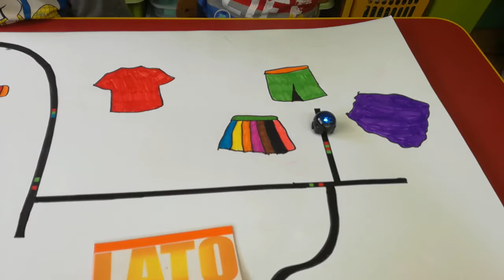Myślę Matematycznie - Koduję